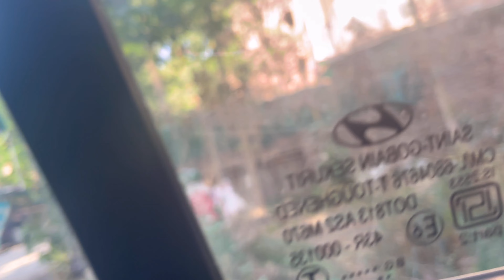Aaj Manai Ram Navami or gaye lodhi road sai mandir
daily vlog|| family vlog|| kids vlog channel || kids video|| child vlogger || travel vlog || kids vlogger